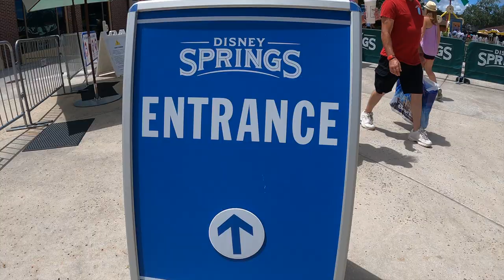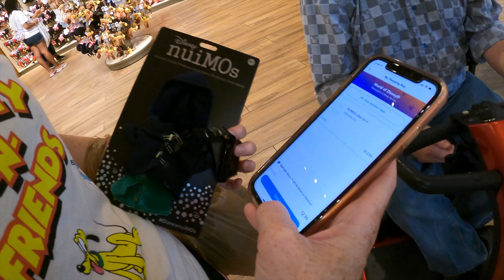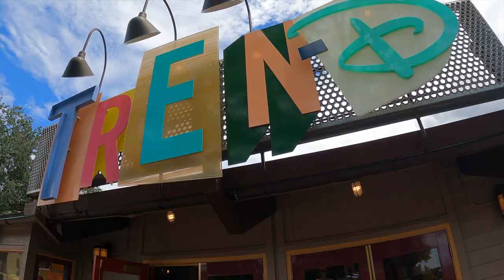Disney Springs BIKE DATE! lunch and brews at the Boathouse! 8.7 miles to Filet Mignon Sliders!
Lindsay's heading to New York City to return to open Wicked on Broadway, and Jared has a fitness date all planned out.  17+ miles on the bikes and lunch and shopping at Disney Springs!